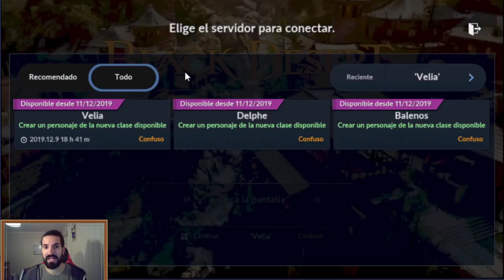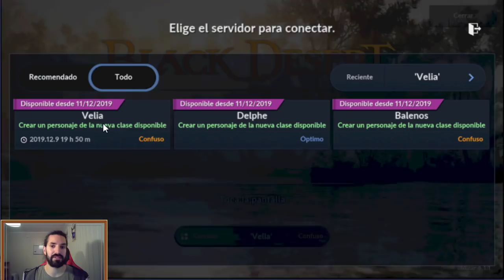[BLACK DESERT MOBILE] - QUE CLASE ELEGIR? (Server VELIA)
👉Sígueme también en ➡️Instagram - Sendaplays para enterarte de las últimas noticias, novedades y filtraciones!

🏆 Patreons del canal 🏆
- Anguel2006
- Warwick
- AAJunior
- Happy
- NeneOutlawz
- Ironhide
- Metalicox
- Nacho
- Yuck
- Damnman
- Dirkan_CBR
- Darkvinci
- Juanjo_zCr
- Rantros
- Benelox